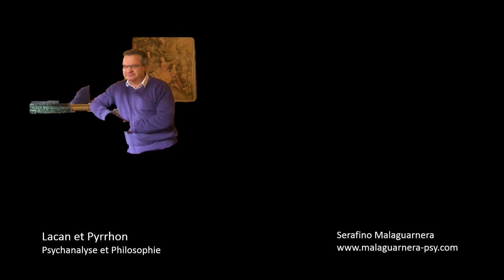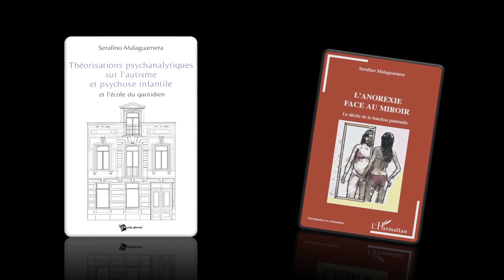Lacan et Pyrrhon : la Vérité - Psychanalyse et philosophie #14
Serafino Malaguarnera propose une mise entre perspective entre  Lacan et Pyrrhon.
 "La vérité ne se dit pas toute, elle ne peut être que mi-dite", Lacan.